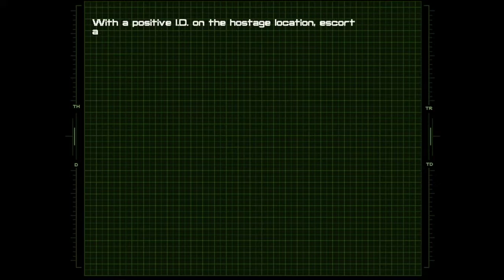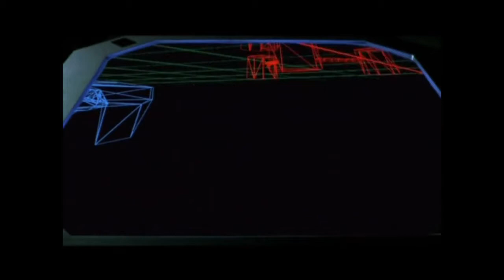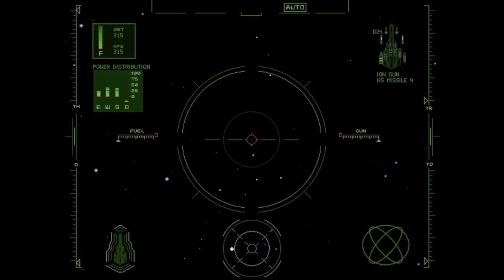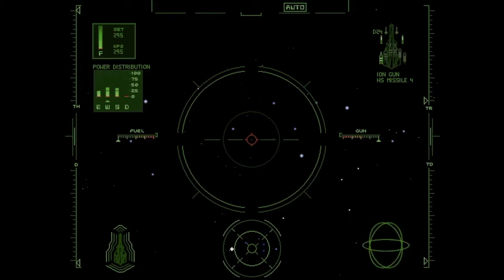Wing Commander IV (Part 3) : It's More Than a Room, It's a *Cabin*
How luxurious! However, also suspicious. Who gets these kind of accommodations anyway? I don't trust that guy! Or any of these guys for that matter! Bah!